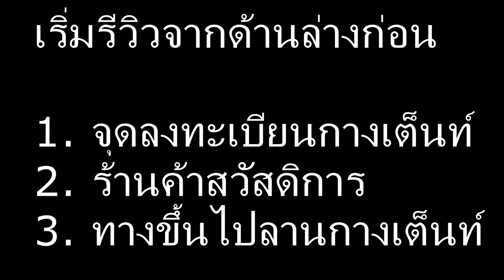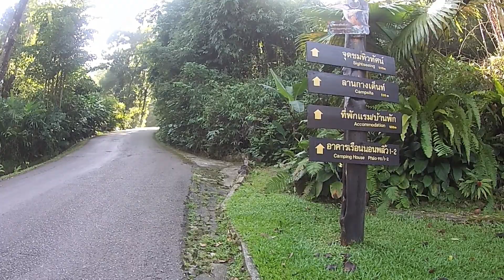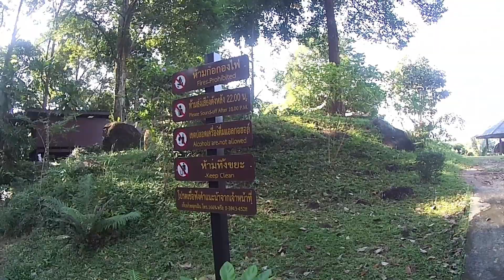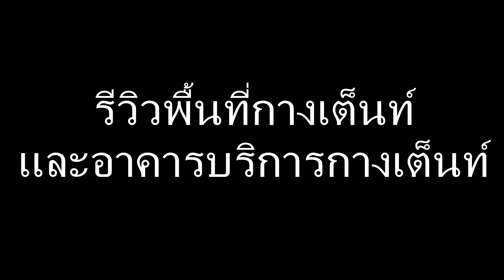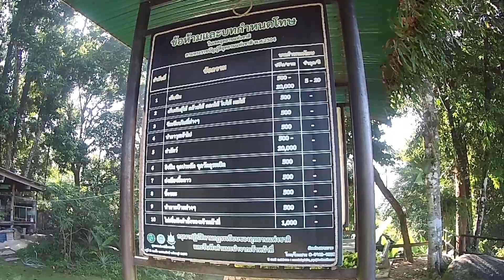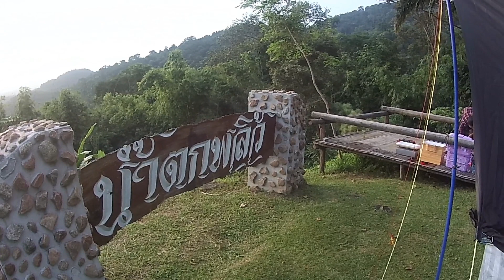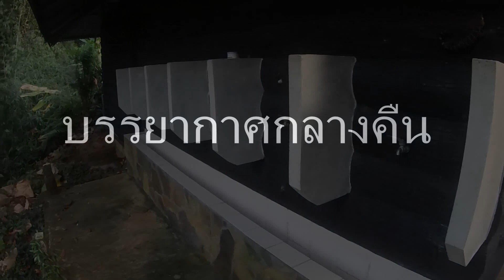รีวิวจุดกางเต้นท์น้ำตกพลิ้ว ที่กางเต็นท์วิวสวยงามระดับต้นๆของจันทบุรี | กางเต็นท์ จันทบุรี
รีวิวจุดกางเต้นท์น้ำตกพลิ้ว ที่กางเต็นท์วิวสวยงามระดับต้นๆของจันทบุรี

รีวิวจุดกางเต็นท์น้ำตกพลิ้ว เป็น ที่กางเต็นท์จันทบุรี ที่มีวิวสวยงามมากครับ ห้องน้ำสะอาด แต่ที่กางเต้นท์กับลานจอดรถห่างไกลกัน ต้องอาศัยรถเข็น ไม่เหมาะสำหรับสายอุปกรณ์ที่มีของเยอะๆ และไม่เหมาะสำหรับคนที่ขี่มอเตอร์ไซค์แพงๆมา(อาจจะกังวลเพราะจอดรถไว้ไกลตา) ส่วนความเงียบสงบนี่...ดีมากครับที่นี่...อ้อ อีกอย่าง...รถที่มีปัญหาเรื่องเกียร์/คลัทช์ ไม่ควรขับขึ้นมานะครับ เพราะทางขึ้นมาที่จอดรถมันชันมากพอสมควรเลยทีเดียวละครับ